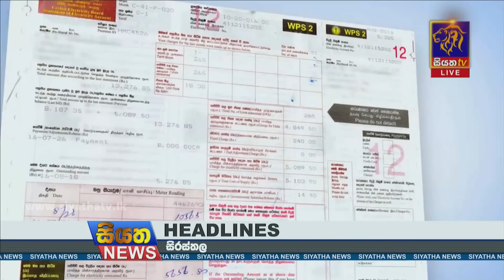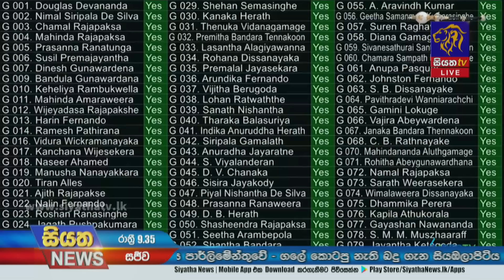Siyatha News | 09.35 PM | 09 - 12 - 2022